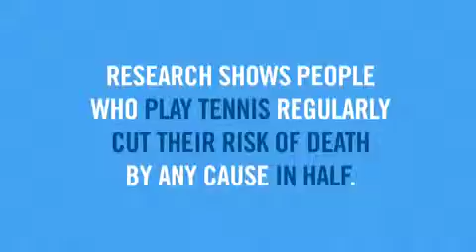Tennis Makes You Invincible